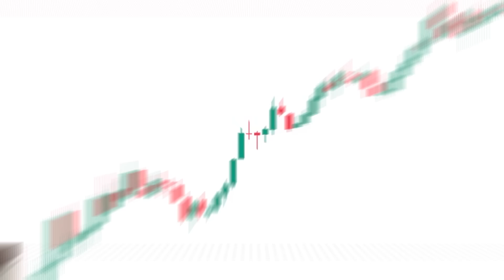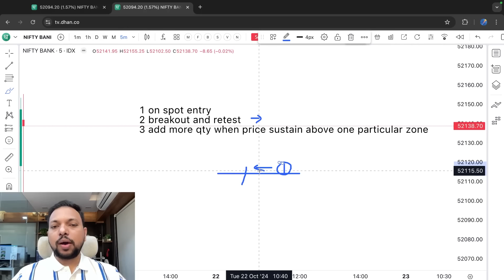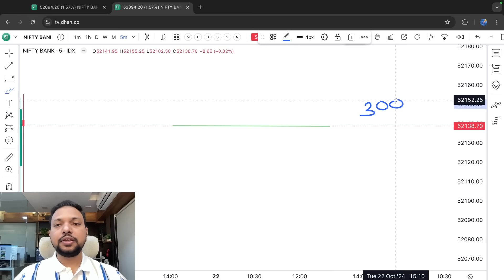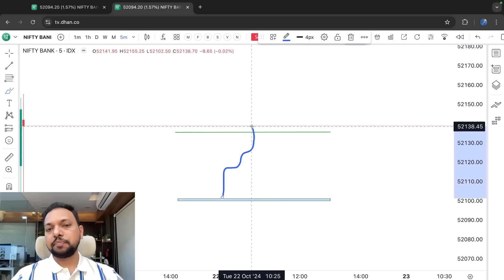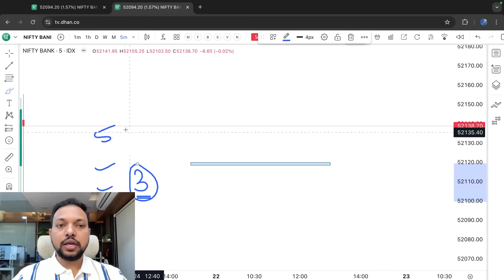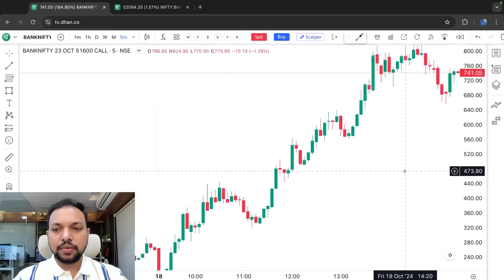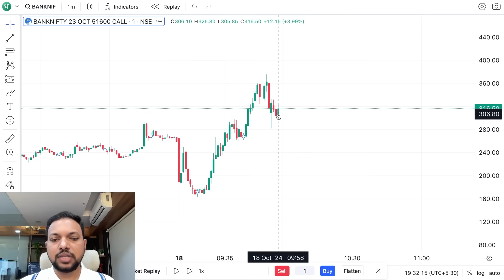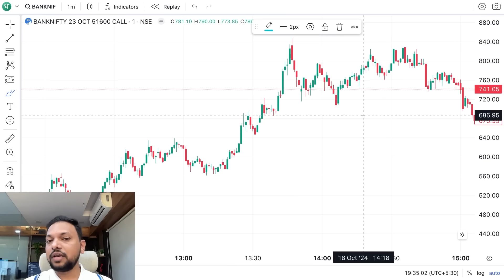Option Buying Entry Techniques✅✅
( Use This Link To Get Your Dhan Replay Chart Feature For Free )